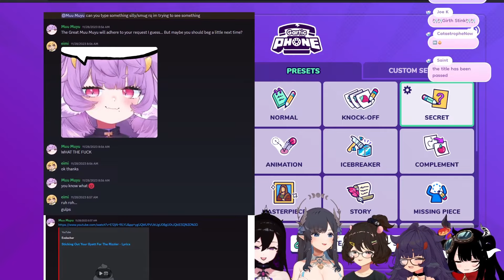how muyu corrupted eimi